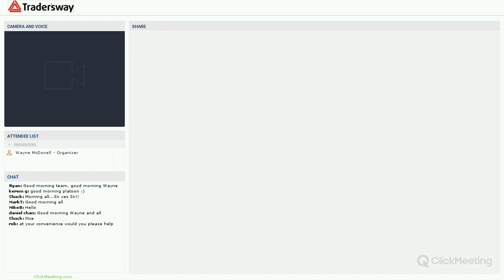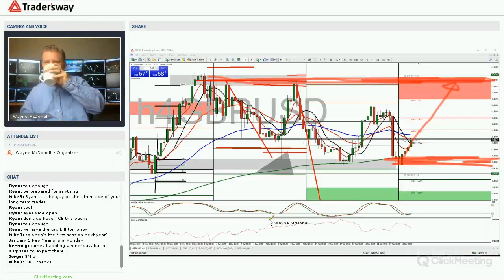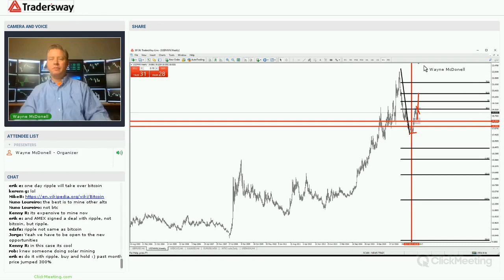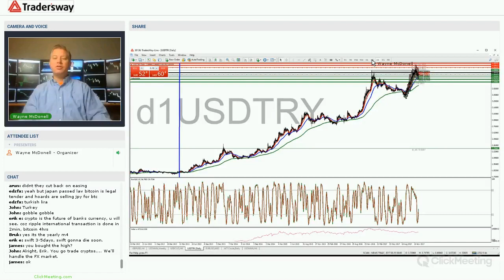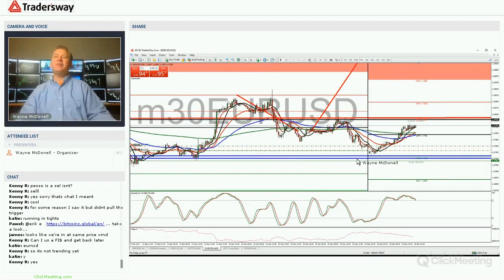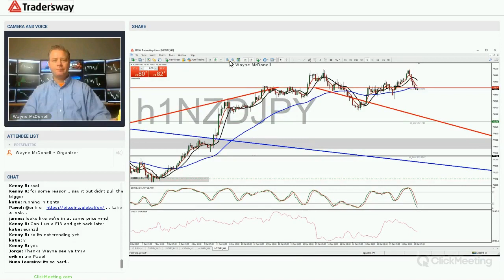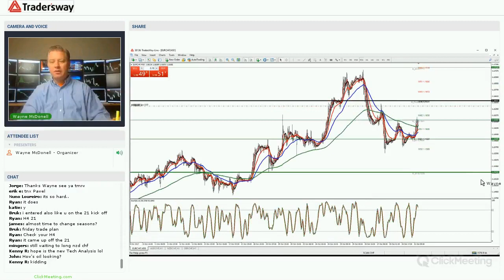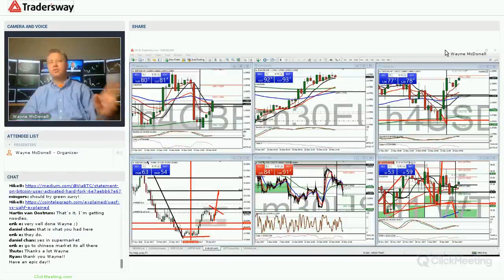Forex Trading Strategy Webinar Video For Today: (LIVE Monday, December 18, 2017)